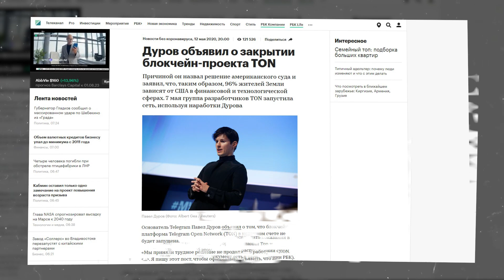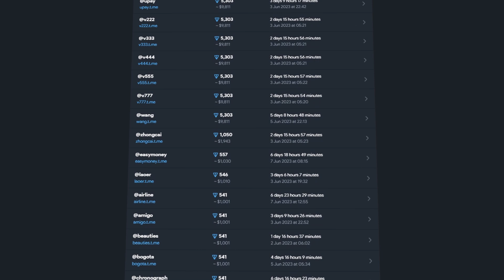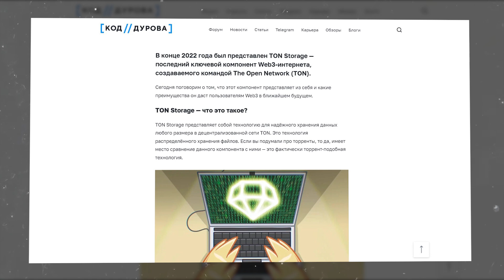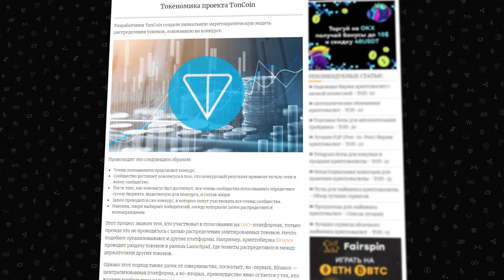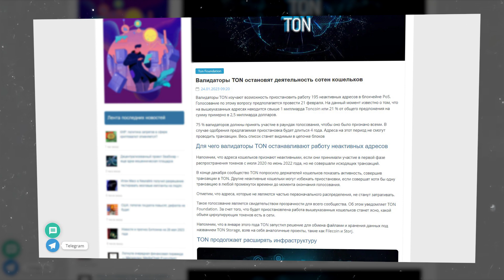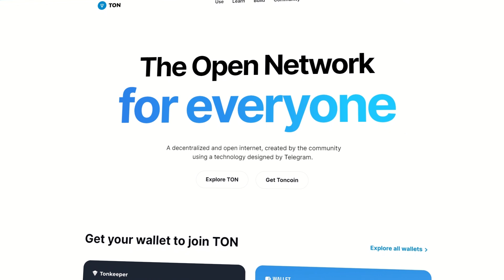TON- Гем на 2023?! The Open Network (TON) когда x100?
Сегодня на обзоре у меня крипто валюта TON от проекта The Open Network. Про сам этот проект вы наверняка знаете, да и я уже когда-то рассказывал на своем канале. Поэтому в данном видео мы лишь кратко пройдемся по основной инфе проекта The Open Network и более детально разберем свежие новости и обновления, а также проанализируем монеты TON с точки зрения инвестиций.

Видео создано исключительно в развлекательных целях. DYOR